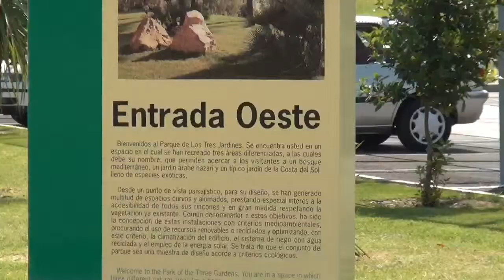Rueda de prensa Parque de los tres Jardines